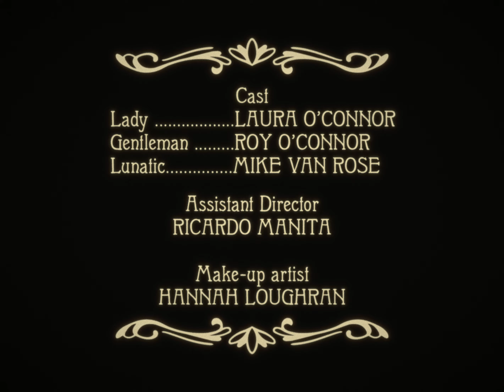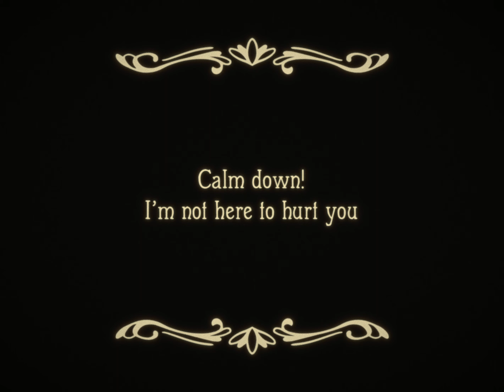Mike Van Rose Saturday Night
Saturday Night by Mike Van Rose (Official Music Video)

Music
Producer - Mike Van Rose
Whistlemeister - Daniel Varley
Mastering - Peter Maher

Directed by Mike Van Rose
Assistant Director - Ricardo Manita
Female Lead - Laura O'Connor
Male Lead - Roy O'Connor
Make-up artist - Hannah Loughran